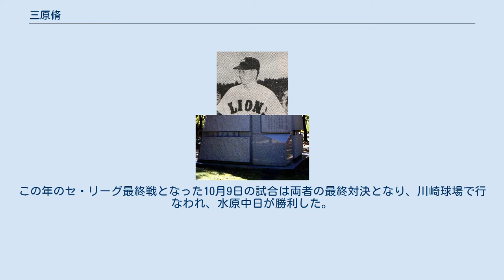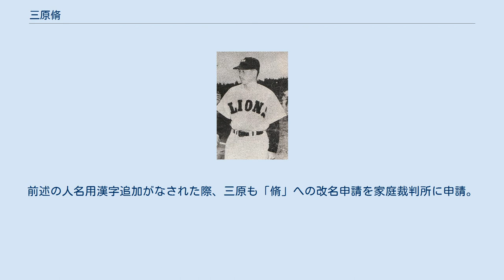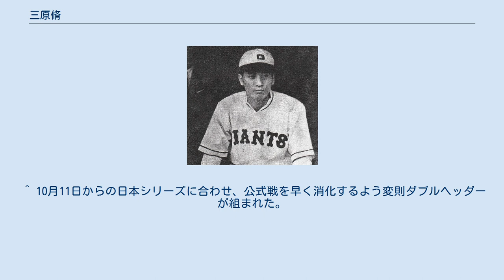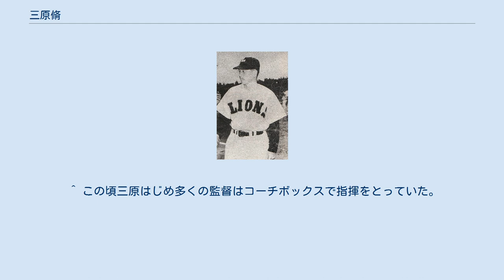三原脩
三原 脩（みはら おさむ、1911年11月21日 - 1984年2月6日）は、日本のプロ野球選手（内野手、右投右打）・監督・球団経営者。
 香川県仲多度郡神野村（現・まんのう町）出身。
 選手としては、1934年に発足した大日本東京野球倶楽部（後の読売ジャイアンツ）の契約第1号（日本初のプロ契約選手として紹介される場合もあるが、1920年代に日本運動協会などが発足していたため、厳密には誤りである）。
 監督としては、選手の調子・ツキを見逃さない慧眼の持ち主で、周囲の予想を超える選手起用・戦術で数々の名勝負を演出し「三原魔術」と驚嘆され「魔術師」「知将」の異名をとった。
日本プロ野球史上、日本野球連盟、2リーグ分立後のセントラル・リーグ及びパシフィック・リーグ両リーグ加盟球団での日本選手権シリーズ（日本シリーズ）といった、3種類の優勝を経験した唯一の人物（セ・パ両リーグでの日本シリーズ優勝経験監督は、水原茂・広岡達朗がいる）。
監督としての3,248試合出場は日本プロ野球記録である。
また監督としての5球団在籍も藤本定義、石本秀一と並ぶ日本プロ野球タイ記録である（監督代理を含めず）。
 記者として、報知新聞社→読売新聞社に勤務していた時期があるほか、晩年には日本ハム球団株式会社（日本ハムファイターズ）の代表取締役社長兼球団代表→相談役を歴任した。
 旧本名及び巨人総監督退任までの表記は「三原 修」（読み同じ）。
 長女の敏子は中西太の妻であり、三原は中西の義父に当たる。
 大地主の末っ子として何不自由なく育った。
香川県立丸亀中学校で野球にのめり込み、官吏になることを望んだ父親の意向で香川県立高松中学校に転校させられたが、高松中の校長は文武両道を推進しており、野球部入部を条件に転入を認めた。
高松中では遊撃手として投手の梶原英夫（のち東京帝大）らと共に第14回全国中等学校優勝野球大会（夏の甲子園）へ出場し、準決勝まで進出したが雨天コールドで敗退した。
野球部のマネージャーを務めたのが後に日本社会党委員長となった成田知巳だった。
 卒業後、第四高等学校を受験するが、中学の先輩（水原義明）がいた早稲田大学にスカウトされ入学。
野球部では1年生時から二塁手として活躍する。
特に1931年春季の早慶戦2回戦で、投手・水原茂を相手に敢行した勝ち越しホームスチールは、早慶戦史に名を残している。
リーグ通算67試合出場、231打数68安打、打率.294。
 しかし、1933年には結婚を機に野球部を退部し（当時早大野球部では、学生結婚は好ましく思われていなかった）、大学を中退し帰郷した。
故郷ではぶらぶらしていたが、大学時代の仲間に誘われ大阪府へ転居し、全大阪でプレーをした。
 1938年当時（東京巨人軍内野手時代）の三原 1934年6月6日に契約選手第1号として、同年12月26日に正式発足する大日本東京野球倶楽部へ入団しプロ入りするが、翌1935年1月に入営のため退団。
 日本初のプロリーグである日本職業野球連盟（1939年より日本野球連盟）が発足した1936年の9月に後身である東京巨人軍へ選手兼助監督として復帰。
同年9月に行われた茂林寺の特訓では、監督・藤本定義の片腕として成果を上げるのに大きな役割を果たした。
1937年春季リーグでは三番・二塁手のレギュラーとして、チーム2位の24打点を記録した。
同年再び応召され中国戦線に出征するが、南翔で大腿部貫通銃創を受ける。
 1938年巨人にみたび復帰するが、春季リーグでは二塁手のレギュラーを新人で野手に転向したばかりの千葉茂に譲る形となる。
一説では、当時三原は株式の売買に忙しく、しばしば地方遠征への不参加があったという。
同年の秋季リーグでは、二塁手のレギュラーに返り咲きトップバッターを打つ。
同年の大阪タイガースとの連盟選手権試合（当時は前後期制で、前期と後期の優勝チームが年度王者をかけて対戦）第1戦の終了後に、杉村塁審の判定に不満をもった監督の藤本定義が審判室へ抗議に入る。
三原はこれを止めようとして追いかけるが、偶然バットを持っていたために、三原にも連盟から出場停止処分と罰金が課されることになる。
しかし、三...